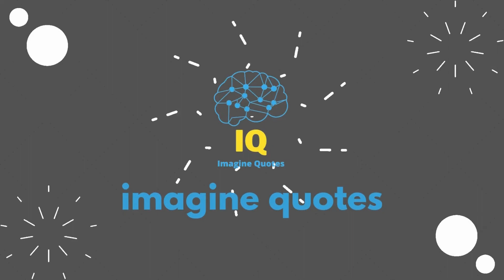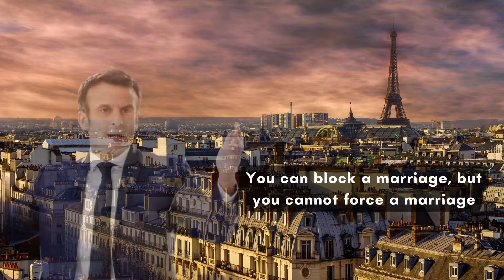Emmanuel Macron, Motivation Words from President of France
Emmanuel Jean-Michel Frédéric Macron (born 21 December 1977) is a French politician serving as President of France and ex officio Co-Prince of Andorra. Before entering politics, he was a senior civil servant and investment banker. Macron studied philosophy at Paris Nanterre University, completed a Master's of Public Affairs at Sciences Po, and graduated from the École nationale d'administration (ÉNA) in 2004. He worked at the Inspectorate General of Finances, and later became an investment banker at Rothschild & Cie Banque